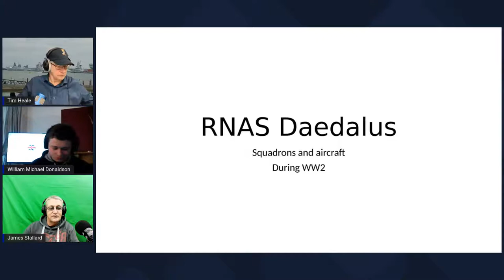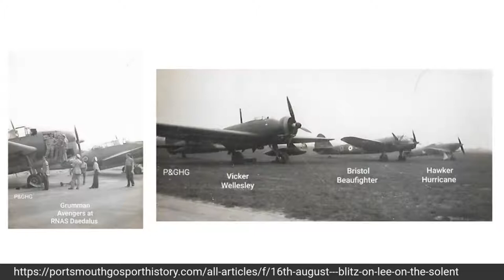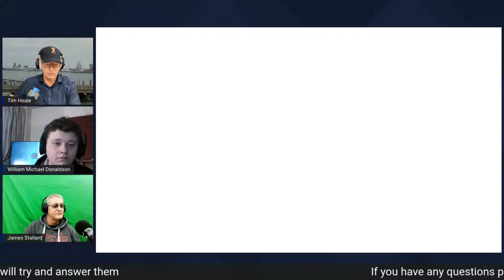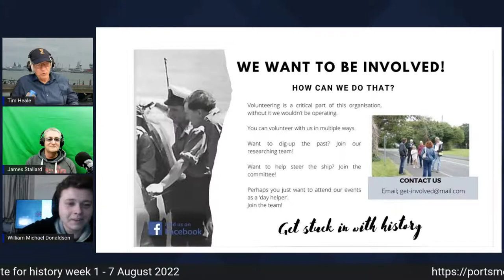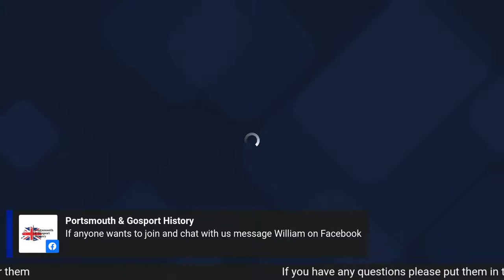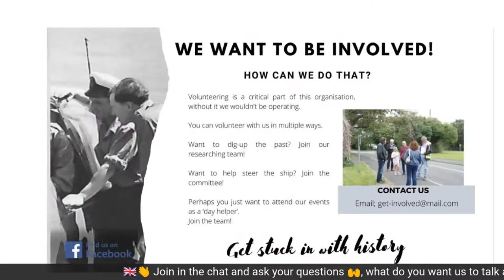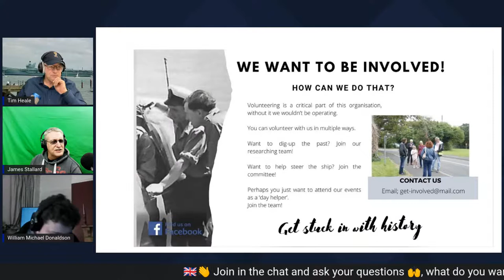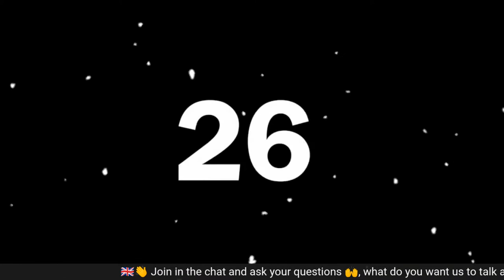Portsmouth & Gosport History Group Live Stream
In this episode we are going to talk about Naval Air Squadrons At HMS Daedalus during WW2